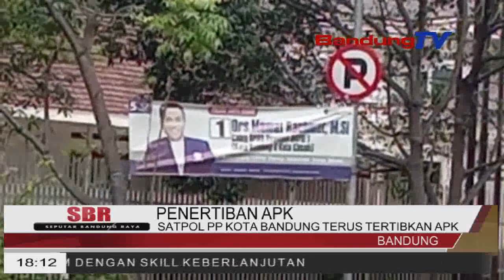SATPOL PP KOTA BANDUNG TERUS TERTIBKAN APK | SEPUTAR BANDUBG RAYA | BANDUNG TV